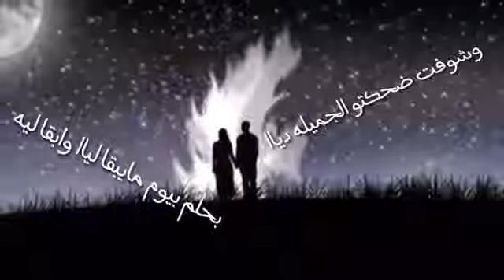من يوم ما جات عيونو في عينيا ❤ حالات واتس لاتنسى الاشتراك 👍